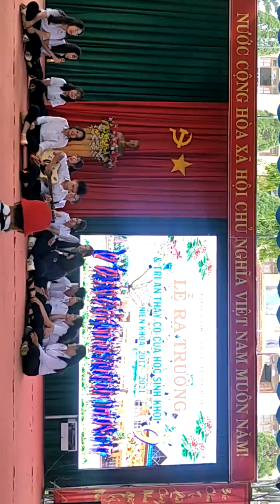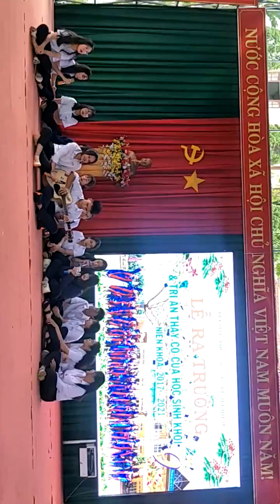Lễ ra trường năm hoc 2020 2021